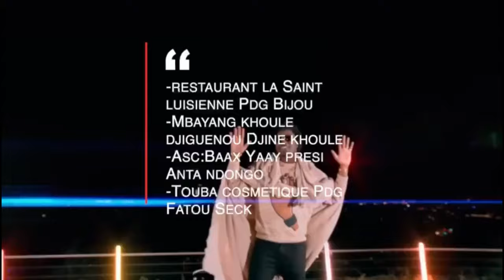Grave révélation de Amed cissé problème de Aicha Gambie thiaga la Motakh cheikh thiam momo Dieng